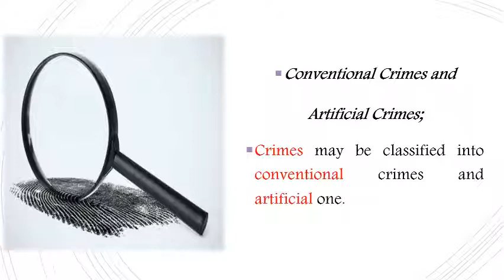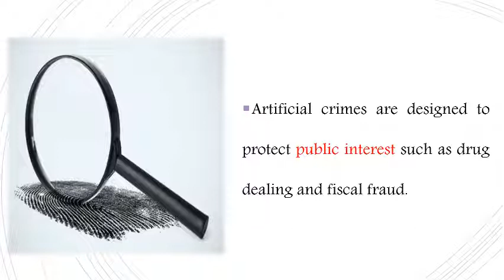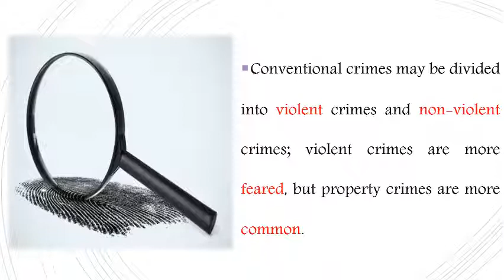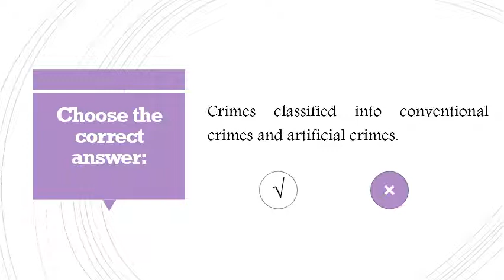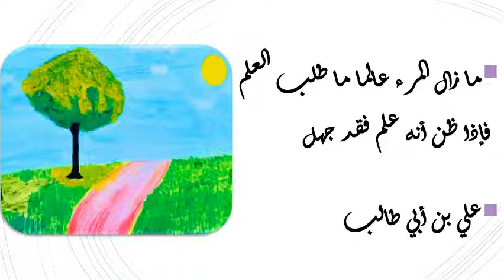CRIMINOLOLGY 5 - (Revision)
المحاضرة الإلكترونية الخامسة (Classification of Crimes in Criminology)
لطلاب الفرقة الأولى شعبة اللغة الإنجليزية
كلية الحقوق - جامعة الزقازيق
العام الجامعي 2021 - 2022